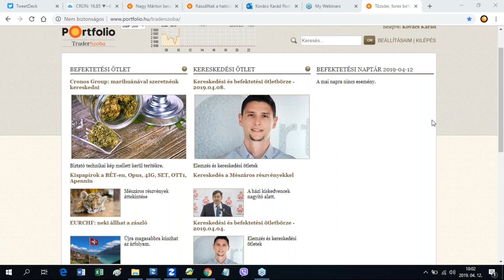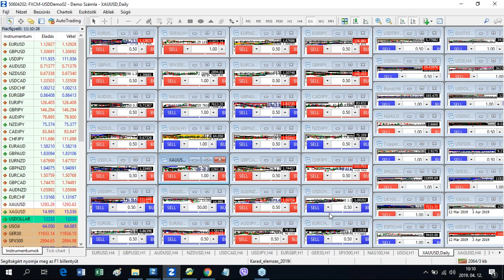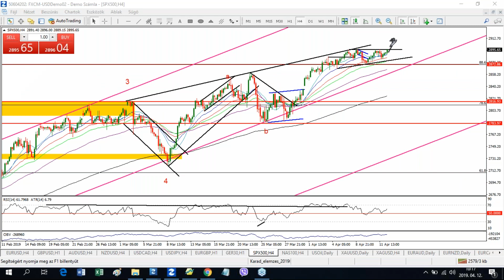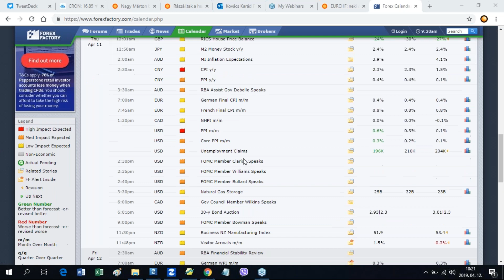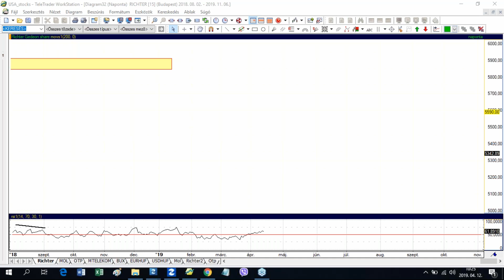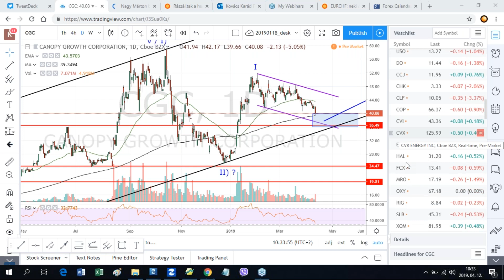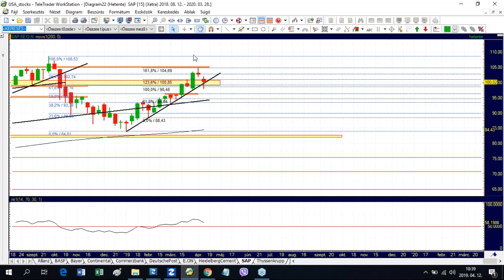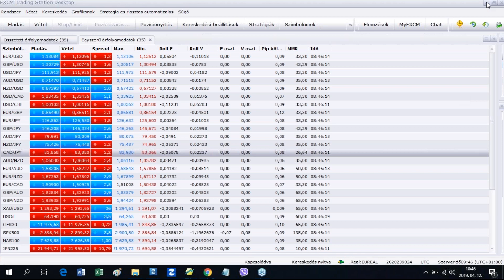Kereskedési és befektetési ötletbörze 2019.04.12.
Portfolio Trader / Kovács Karád  - Valós idejű tőzsdei piacelemzés, kereskedési lehetőségek azonosítása a devizákban, az indexekben és a különféle részvényekben.